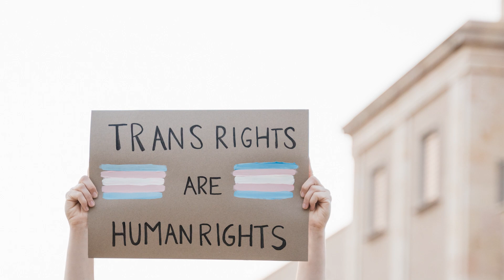Basketball Team Banned for Forfeiting Game Against Trans Player | Clay Travis & Buck Sexton Show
The girls’ basketball team of a high school in Vermont has been prohibited from taking part in state athletics because they forfeited a playoff game against a team that included a transgender player.